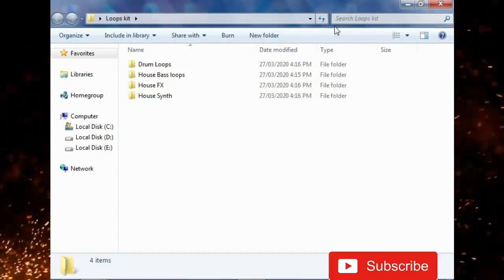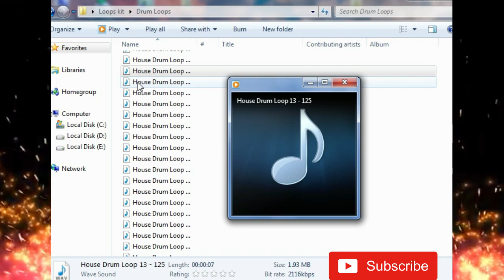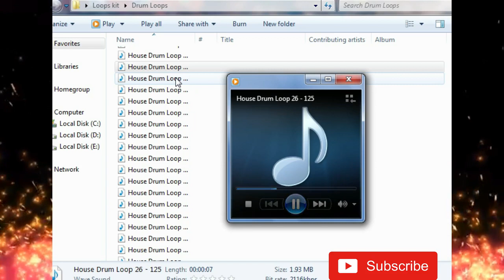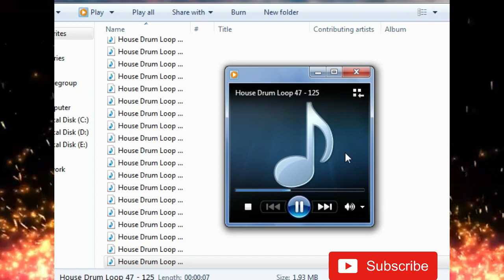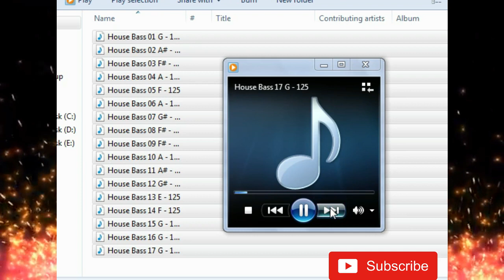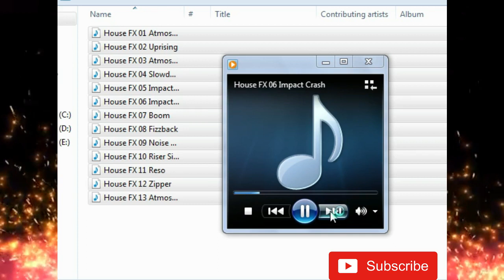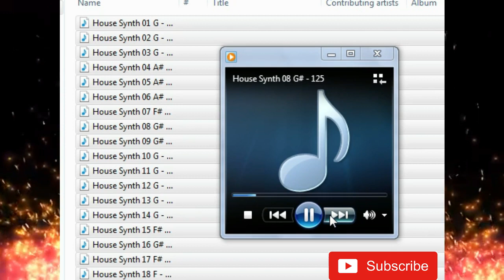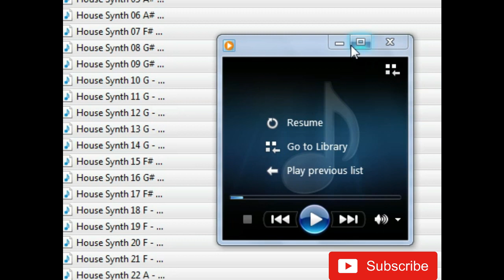New Loops Kit Packs ||Desi Music Creater|| [Free Download] 2020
My Music production for Mixing Song
Only use Song for Panjabi & Bollywood
video ko Jarur Dekhe video ko skip na Karen video mein password laga hua hai

New sample ke liye comment Karen

password: djdheeraj
Drum Loops
House Bass loops
House FX
House Synth

 Audio Credits: DJ DHEERAJ
 vidoe credits: kanhaiya
 audio Mixing: Dj Dheeraj

Tapori Loops 2 Full Beats pack